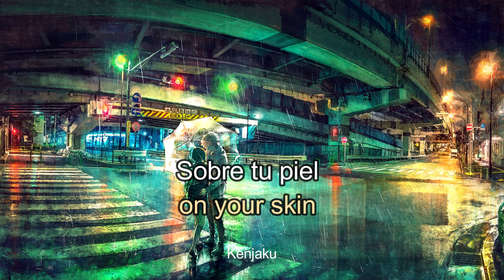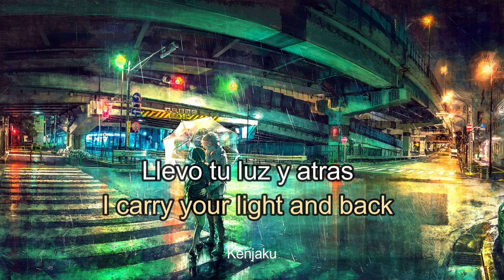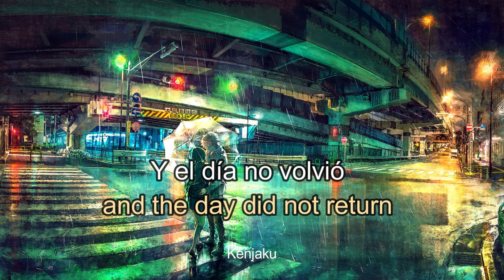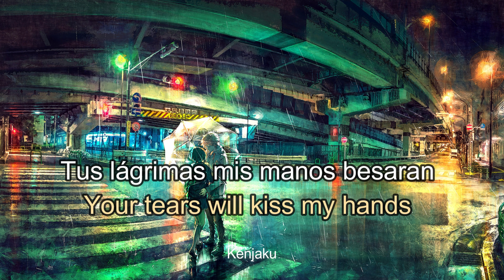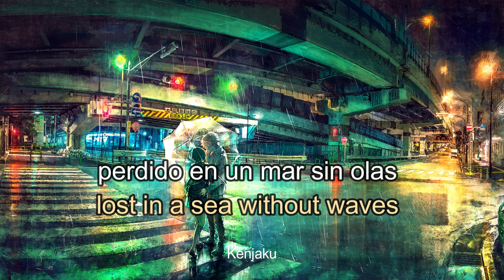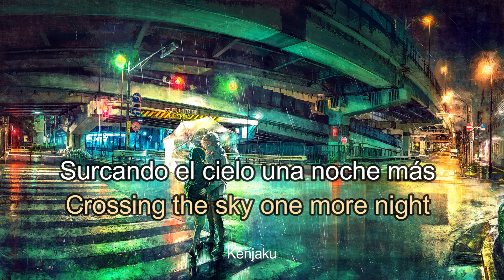Unknown Song "Vuelve A Llover" (Lyrics. Spanish /English) [SOLVER: Cibernautas - Viento del Sur]